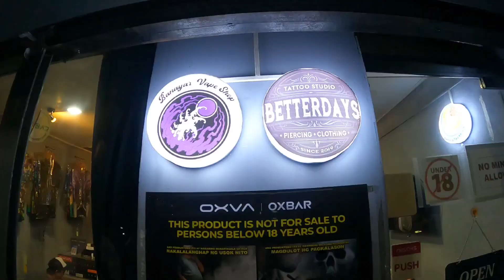Happy Anniversary Banayar